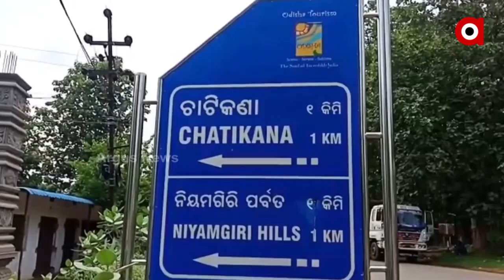Sata Katha || ଆଦିବାସୀଙ୍କୁ ପ୍ରତାରଣା